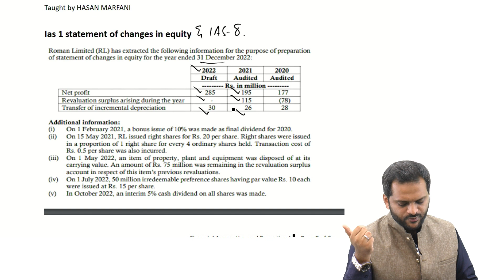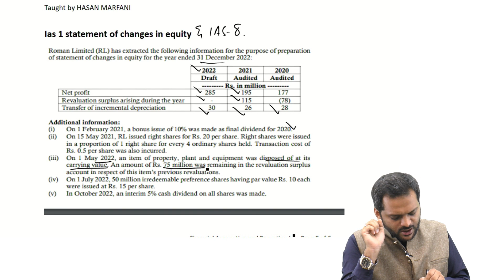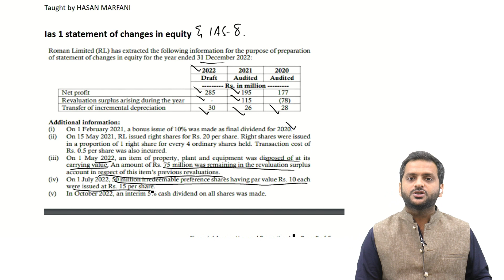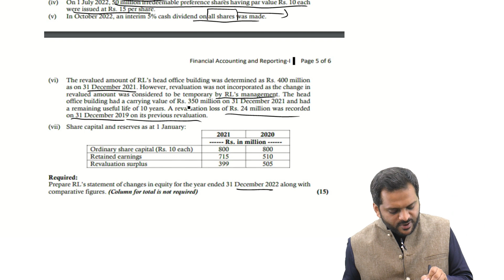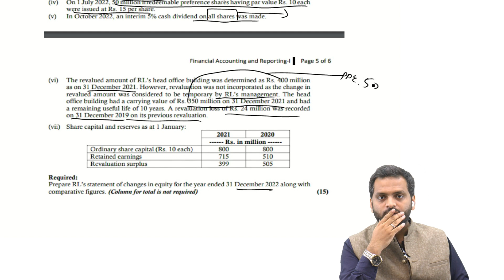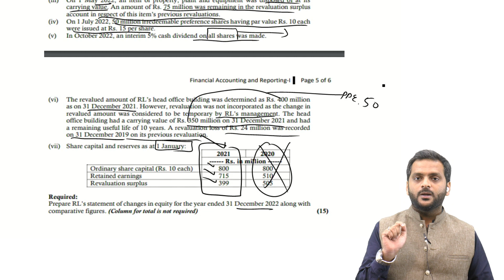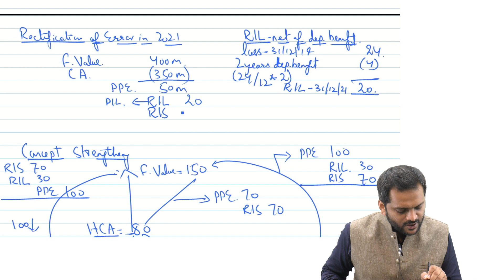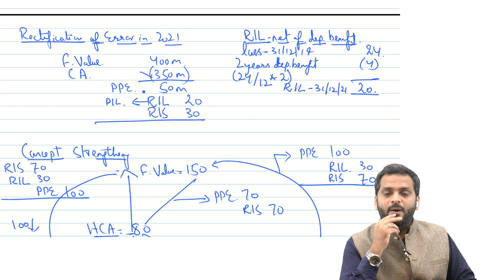Sol. to Comprehensive Question# 1 on IAS 8+SoCIE (Spring 2023-Roman Limited)-by Hasan Marfani